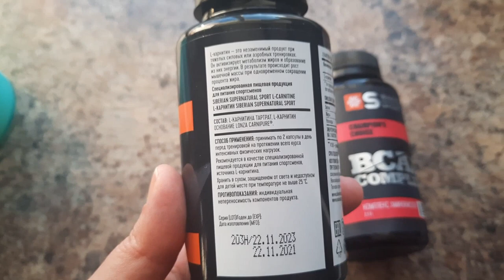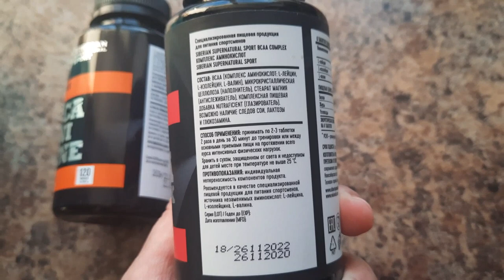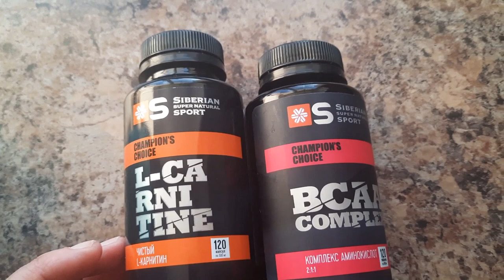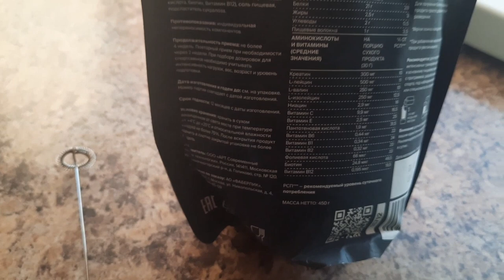🏡ВЛОГ/VLOG🔆по гостям/июнь'23/АРЗАМАС/Ардатовский район/Пильна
😊Добро пожаловать на мой канал, где я рассказываю о косметике разных брендов, натуральных бадах и косметической продукции Сибирское Здоровье/SIBERIAN WELLNESS, CIEL, FABERLIC! Рассказываю, как сэкономить, покупая по максимуму все в одном месте (Фаберлик), как оздоравливать организм, не ходя в аптеку (SIBERIAN WELLNESS).
✔️ВЛОГи
Экономить на покупках можно! Ссылки👇
☘️ интернет-магазин и регистрация Ciel/SW👇
Ссылка на мой телеграм канал - делитесь ей с друзьями))